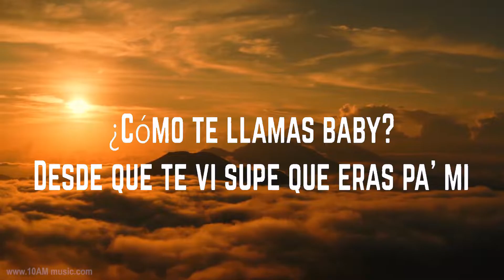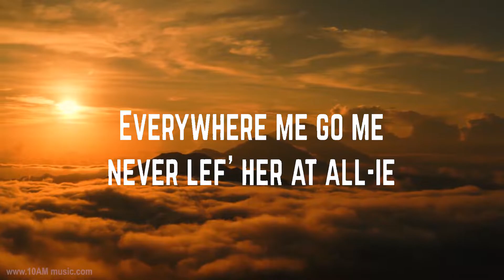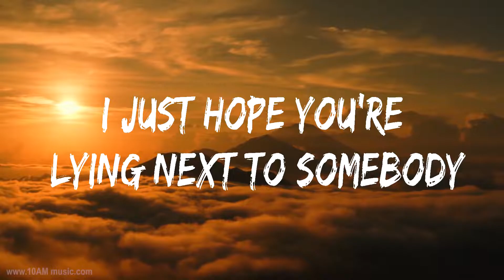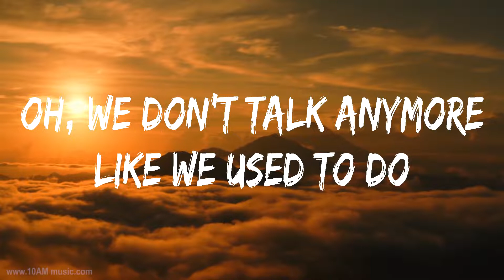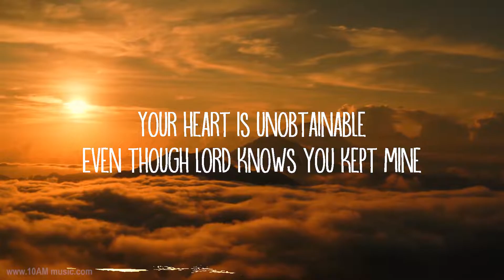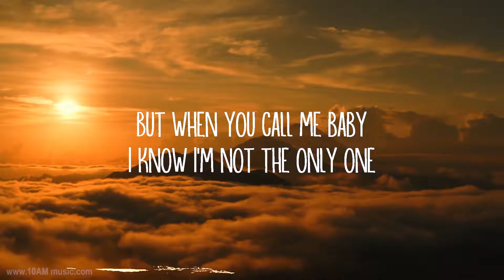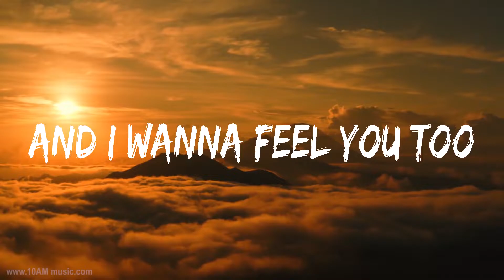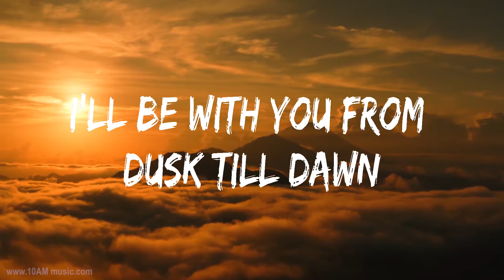Daddy Yankee ~ Con Calma ft Snow # lyrics # Charlie Puth, Sam Smith, ZAYN & Sia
Daddy Yankee Con Calma ft. Snow,
Con Calma ft. Snow Daddy Yankee,
Con Calma ft. Snow,
Con Calma ft. Snow Daddy Yankee lyrics,
Daddy Yankee Con Calma ft. Snow lyrics